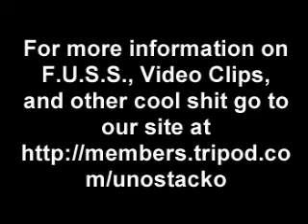F.U.S.S.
Just a bunch of guys trying to imitate CKY. The best part is the shopping cart where he gets 8 feet of air and breaks his arm. That and the lady getting hit in the face.